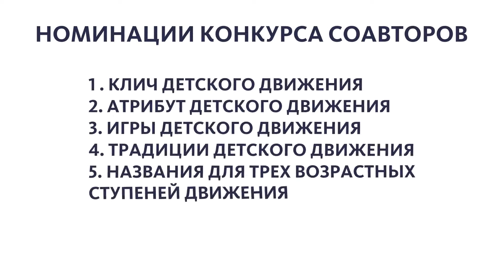ШКОЛЬНИКОВ ПРИГЛАШАЮТ СТАТЬ СОАВТОРАМИ РОССИЙСКОГО ДВИЖЕНИЯ ДЕТЕЙ И МОЛОДЁЖИ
Тебе от 11 до 18 лет? Ты любишь креативить и готов стать соавтором детского движения? Тогда не упусти возможность принять участие в конкурсе, который определит, каким должно быть новое движение детей и молодёжи.

🤩 Ты можешь придумать запоминающиеся кричалки, яркие атрибуты, интересные командные игры, важные традиции и названия для возрастных ступеней.

🏆 100 авторов лучших идей получат мерч детского движения и поездку от проекта "Больше, чем путешествие". Топ-20 команд станут участниками декабрьского съезда движения в Москве. А детские лагеря, в которых придумают самые интересные решения, получат походное оснащение.

📌 Конкурс продлится до 30 августа. Успей подать заявку на сайте